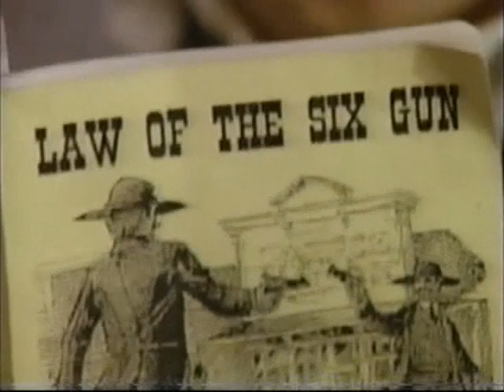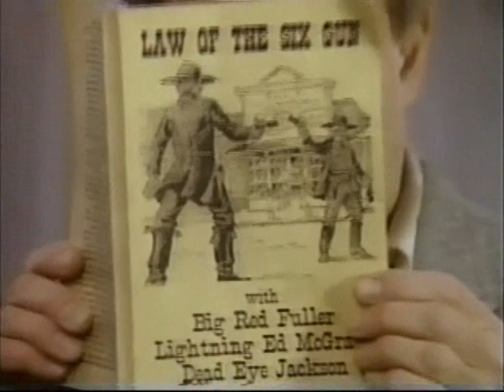Young Riders season 3 ep 20 part 2/5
Hey everyone,  I hope you are enjoying Young Riders.  Heres season three.  Episode 20 The Debt  (episodes 2 and 15-19 will be coming at a later date), Sorry to make you watch the end eps before the middle.  Had a disc error.  Ill get them up as soon as I possibly canmight be a week or two.   I do not own Young Riders or any of the characters, no copyright infringements intended.